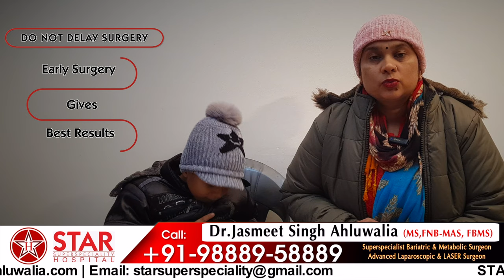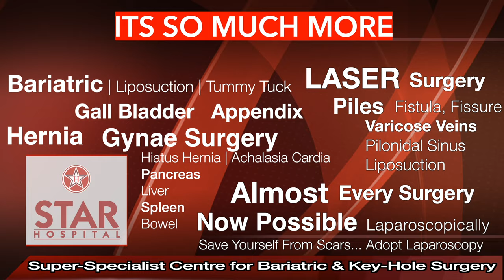Best Hernia Hospital In Ludhiana | Best Hernia Treatment Ludhiana | Best Hernia Doctor Ludhiana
Best Hernia Hospital In Ludhiana | Best Hernia Treatment In Ludhiana | Best Hernia Doctor In Ludhiana | Patient Review

Searching for Best Hernia Hospital In  Ludhiana?
Here you are at best place for Hernia Treatment In  Ludhiana    . Listen to our Patients Reviews who chose Dr. Jasmeet Ahluwalia (MASTER LAPAROSCOPIC SURGEON) as their Hernia Doctor In  Ludhiana.

Star Hospital

265, Lajpat Nagar, Guru Nanak Mission Chowk,

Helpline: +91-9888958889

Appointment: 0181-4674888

Advantages of Laparoscopic Hernia Repair over open surgery:
Quicker recovery.

All kind of hernia can now be treated using laparoscopy:

Inguinal Hernias
Ventral Hernia / Incisional Hernia
Diaphragmatic Hernias

Causes of Hernia:

The cause is not always apparent but may include:
Prolonged cough
Prolonged constipation
Urinary difficulty
Strenuous activity
Pregnancy

Complications

Prevention

High-fiber food
Avoid lifting heavy objects
Quit smoking

Diagnosis
Examination by doctor
USG
CT
MRI

Treatment

VENTRAL HERNIA

Symptoms

Hernia Surgery Cost In Ludhiana